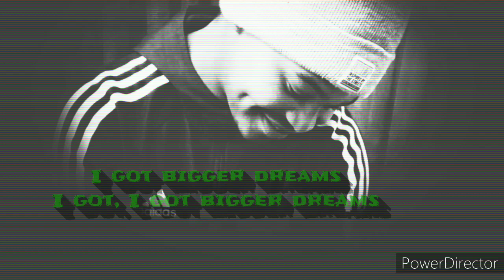OhPM's RAP A VERSE WITH KWESTA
"Collaborate with Kwesta in the JamesonStayInn RAP A VERSE challenge. The best entry will get the chance to record in studio with the king himself and be featured on the track!"